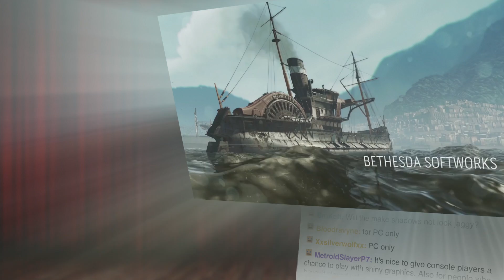Dishonored 2 Gameplay Trailer! | E3 2016 Show and Trailer!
BG MUSIC IN THIS VIDEO
Title: Razihel & Varien - Toothless Hawkins (And His Robot Jazz Band)